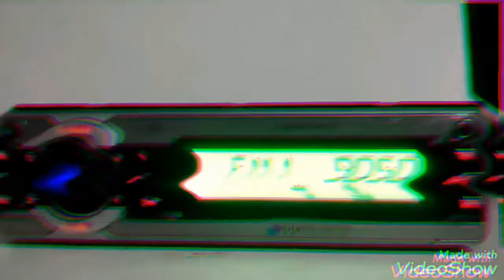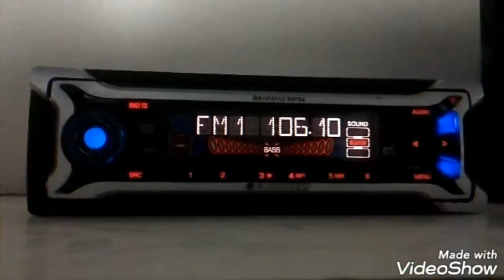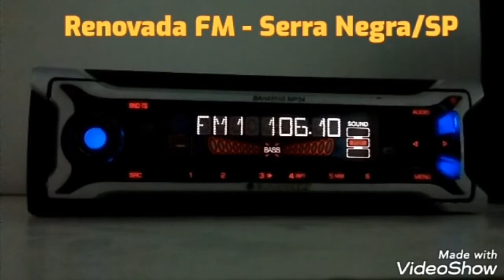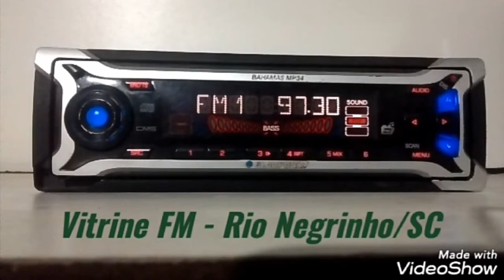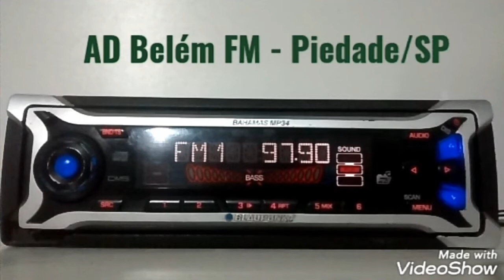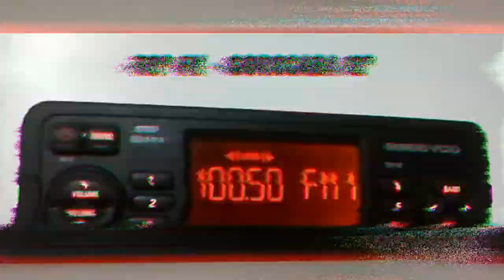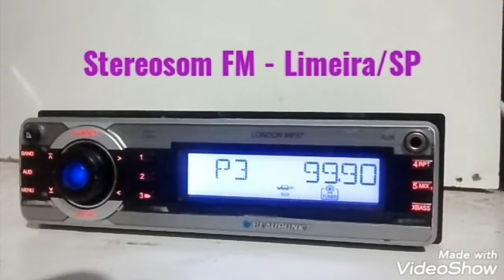DX em FM - Compilação de algumas emissoras captadas em Curitiba/PR - Parte 05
Em dias e horários diferentes foram captadas distância em linha reta:
Rádio Gazeta FM 88.1 MHz - São Paulo/SP. (402 km)
Rádio Tua Rádio Fátima FM - 90.5 MHz - Vacaria/RS. (375 km)
Rádio Cultura FM 103.3 MHz - São Paulo/SP. (402 km)
Rádio Renovada FM 106.1 MHz - Serra Negra/SP. (410 km)
Rádio São José FM 96.9 MHz - Mafra/SC. (92 km)
Rádio Vitrine FM 97.3 MHz - Rio Negrinho SC. (91 km)
Rádio AD Belém FM 97.9 MHz - Piedade/SP. ..(270km)
Rádio 89 FM 89.1 MHz - São Paulo/SP. (402 km)
Rádio Top FM 100.5 MHz - Sorocaba/SP. (290 km)
Rádio Stereosom FM 99.9 MHz - Limeira/SP. (372 km)
Rádio Antena 1 FM 104.1 MHz - Porto União/SC. (200km)

Radio automotivo Siemens VDO TR114
Radio automotivo Kenwood 218A
Radio automotivo Blaupunkt London Mp37
Radio automotivo Blaupunkt Bahamas Mp34